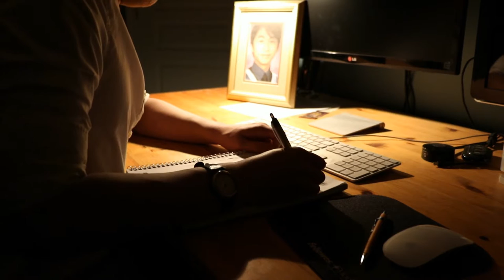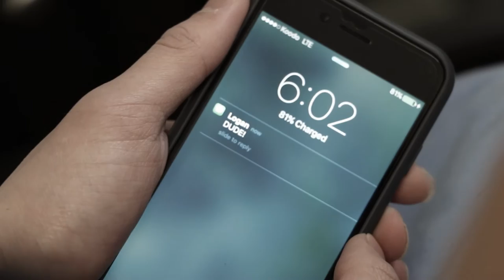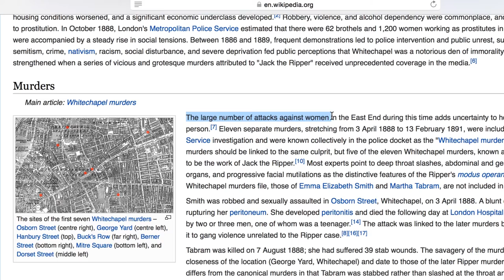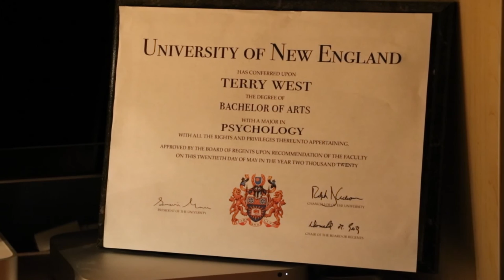Best Film: Strawberry Spring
An adaption of the Stephen King short story, Strawberry Spring. This story follows Terry West, a high school student boy coping with the mysterious murders taking place in his town. Fear the fog, Fear Spring heel Jack.